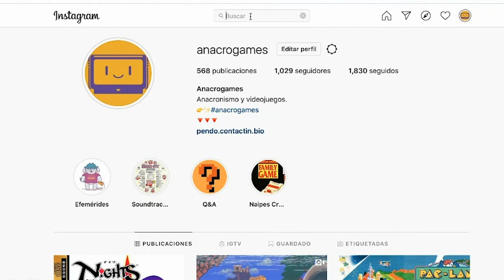Top 10 🥉📽 Videojuegos Buenos Basados en Películas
Hablo sobre muy buenos videojuegos basados en películas
Un paseo por títulos clásicos como los de Virgin Games (Aladdin, El rey león), luego juegos como Spiderman 2, el videojuego de Scott Pilgrim vs. the World, The Warriors para PlayStation 2 y algunos otros.
¡Dejen sus comentarios en el video! Es importante saber lo que ustedes opinan para poder mejorar. Y si les gusta, un like me viene muy bien :)